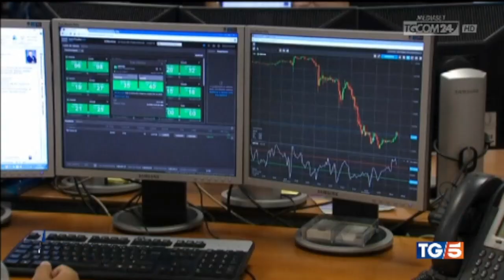Fine del mercato tutelato dell'energia, l'intervento di Francesco Macrì al TG5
Il presidente di Estra e di Confservizi nazionale ha parlato nell'edizione delle 13 di oggi del TG5 di questa  tappa cruciale che va a completare l'iter di liberalizzazione avviato lo scorso gennaio con la fine del mercato di tutela per il gas.